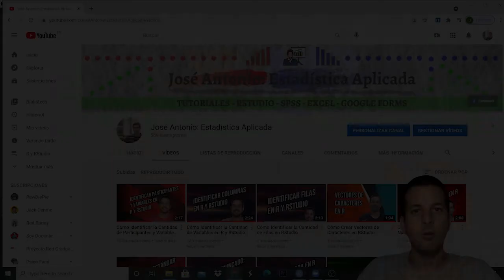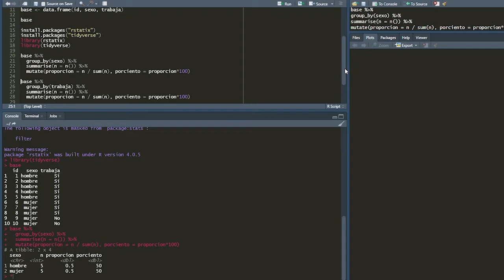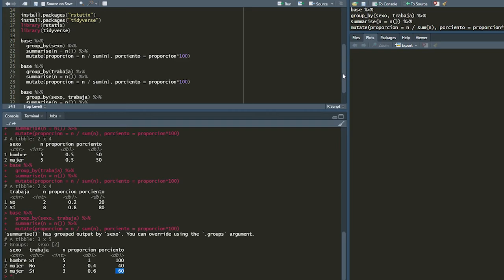Cómo Calcular Proporciones en RStudio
Se demuestra cómo calcular proporciones en RStudio